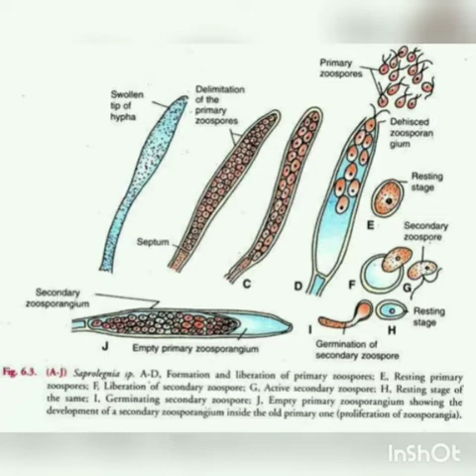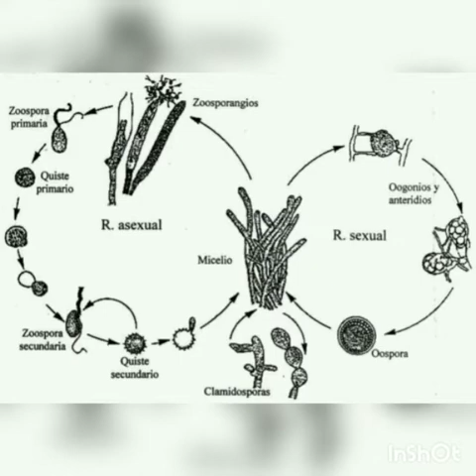Saprolegnia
Una breve explicación de lo que es la saprolegnia